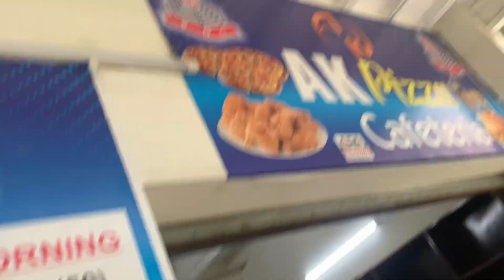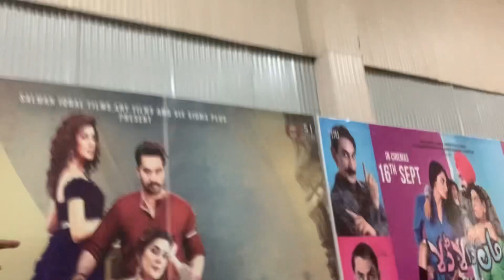Ucp first time visit | gujrat campus | university exposed with friends vlog